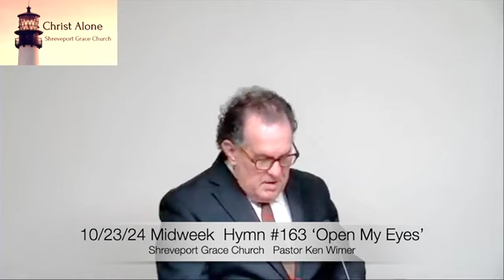Midweek 10/23/24 Full Service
Hymn #143 ‘Rejoice the LORD is King’
Scripture Commentary Genesis 9:18-29
Hymn #163 ‘Open My Eyes’
'Jesus the LORD of All' Acts 10:36
Hymn #144 ‘Hark! Ten Thousand Harps and Voices’